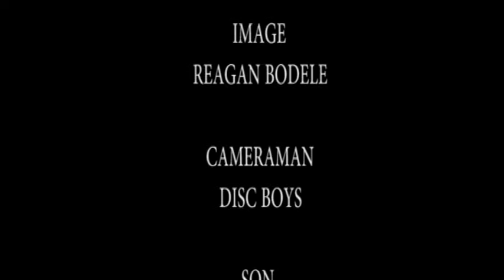TOUT JEUNE YA DEPLICK POMBA NUANCE ALOBI CHANSON NA YE ELEKI BA TITRES TOUT YA RETIRADA DE WATANABE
présente l'interview de Freddy DVD et l'artiste musicien Tout JEUNE du groupe cher a Deplick POMBA NUANCE